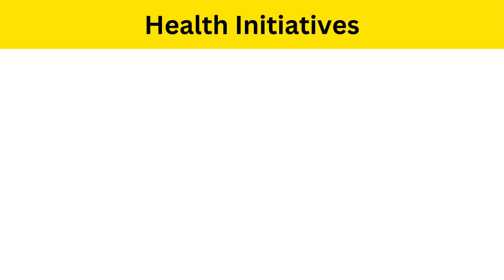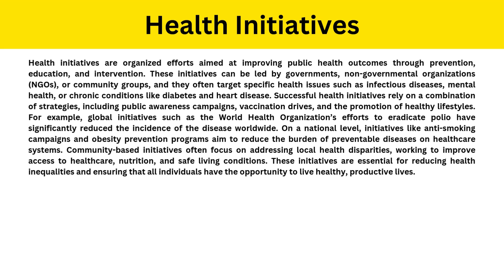Short Paragraph on Health Initiatives